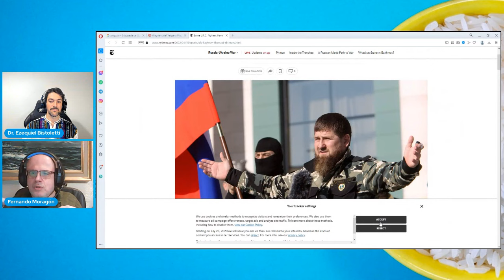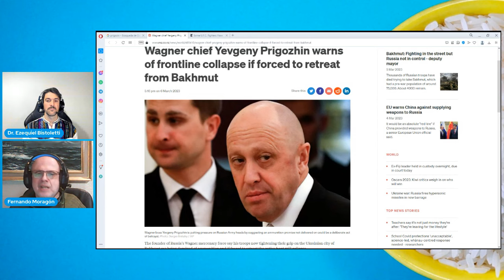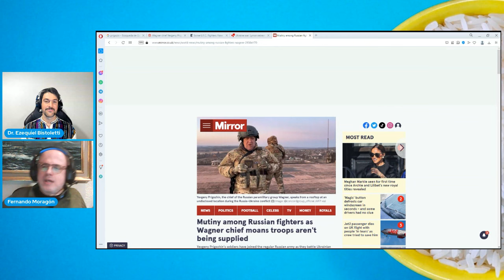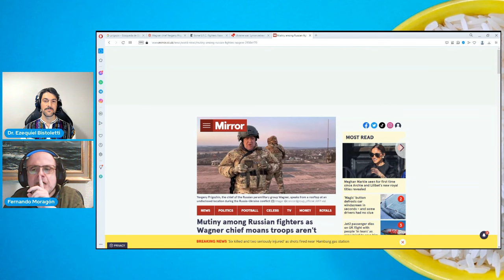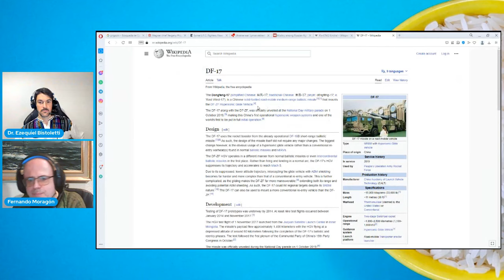FERNANDO MORAGÓN - DMP CHARLAS 18 EN VIVO